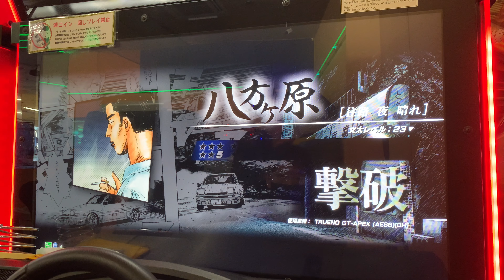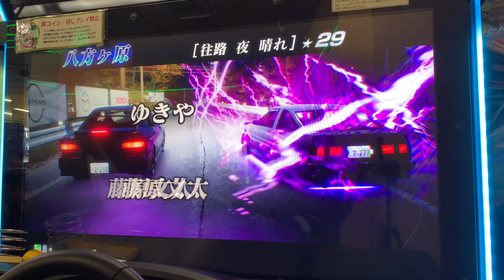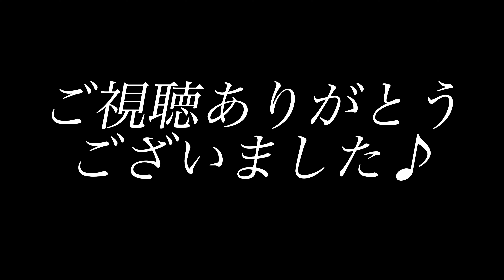頭文字DAC season3 ラウンド9 八方ヶ原 往路 文太に挑戦！★21〜30撃破！ 12歳プライドランカー！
八方ヶ原　往路　文太に挑戦！★21〜30撃破！